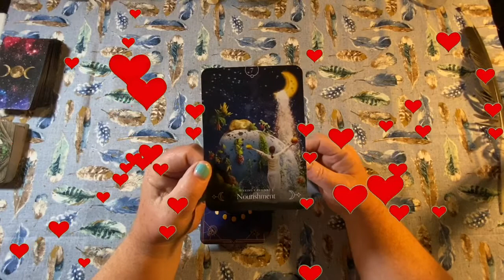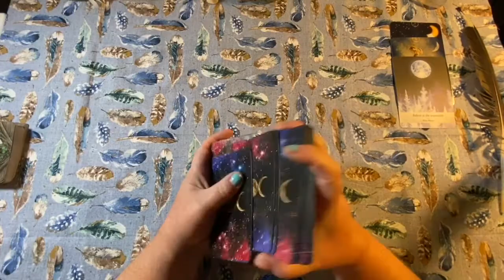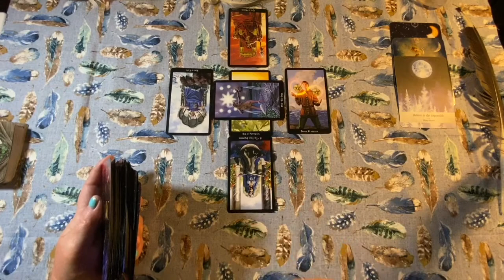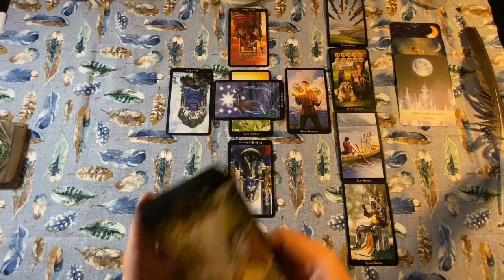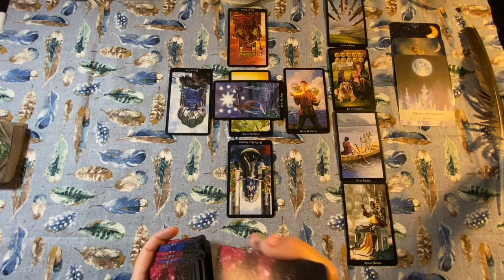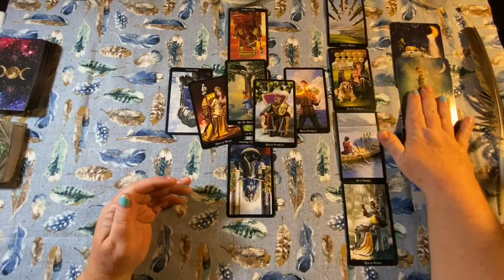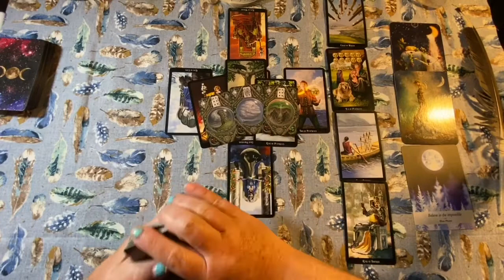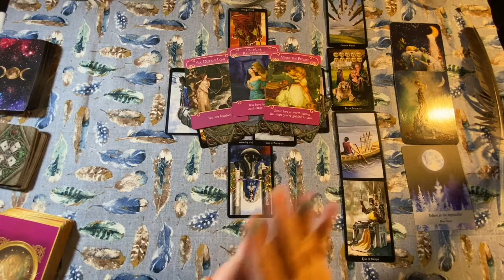GEMINI JULY 2020 LOVE READING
This reading is for Gemini July 2020 Love Reading